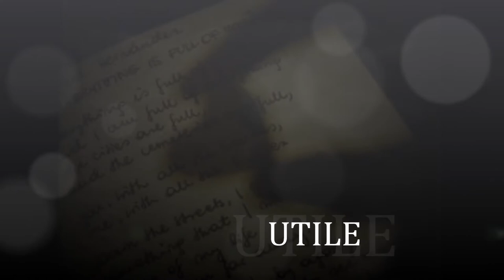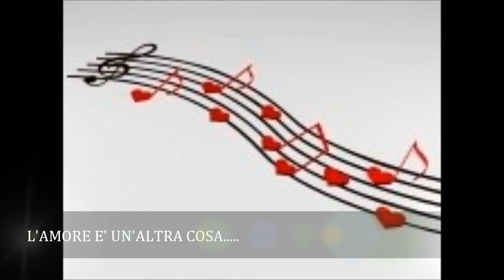L'Amore è un'altra cosa- Maria D'Iorio